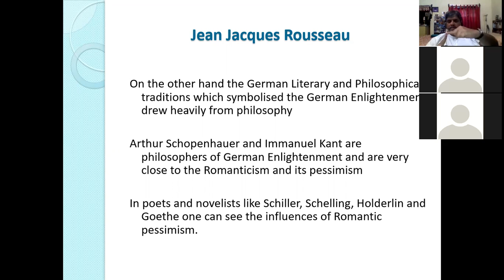B A Political Thought class of 15 1 2021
Rousseau's influence on Schopenhauer and Kant